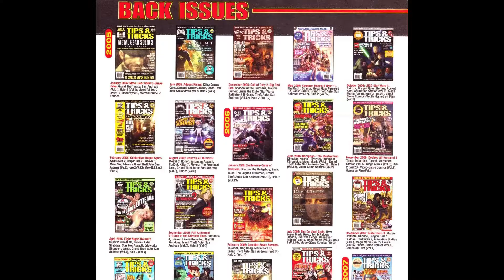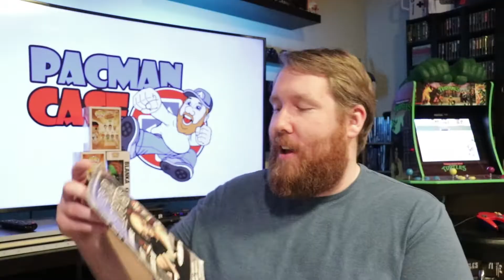Hey Pixel Game Squad: TOP 5 most Meaningful VIDEO GAME items in the collection.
We are pulling at the heart strings on this one. These are the most sentimental items in my collection. Thanks to Riff and the boys over at Pixel Game Squad for throwing it out there. Hope to keep this going with other creators!